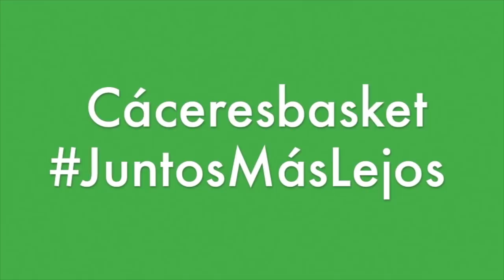t1718p27 ñete bohigas ourense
Caceresbasket 2017/18 El entrenador del Cáceres Patrimonio de la Humanidad, Ñete Bohigas, comparece ante los medios de comunicación en la previa de la jornada 27 de la liga LEB oro, que enfrentará a su equipo ante Rio Ourense Termal. Además nos cuenta las últimas novedades acerca del nuevo fichaje del Club tras recibir el permiso de la FEB.